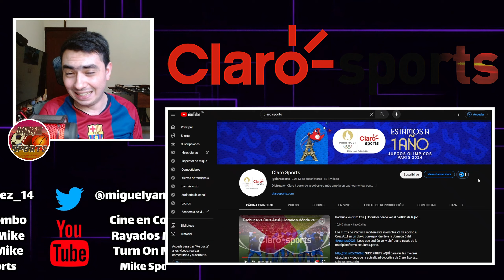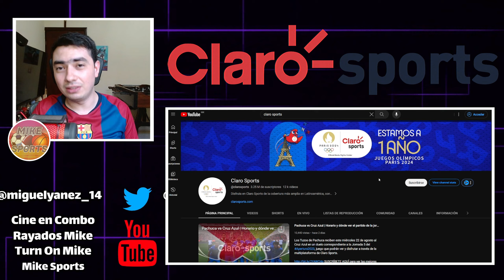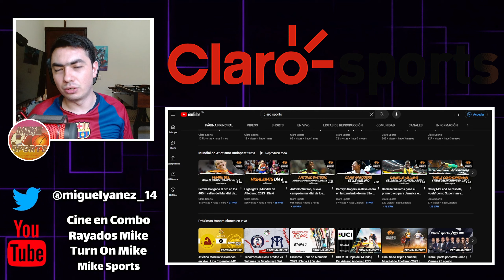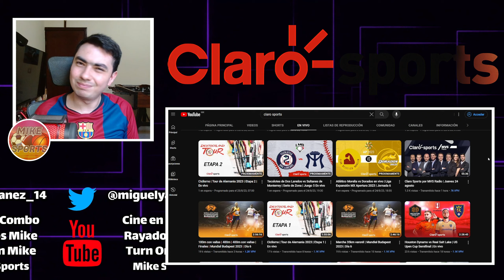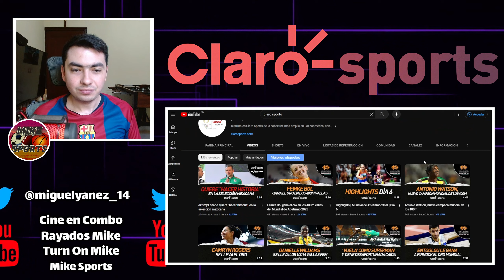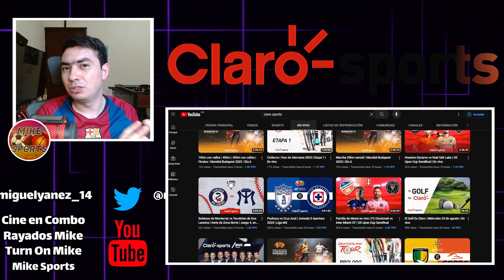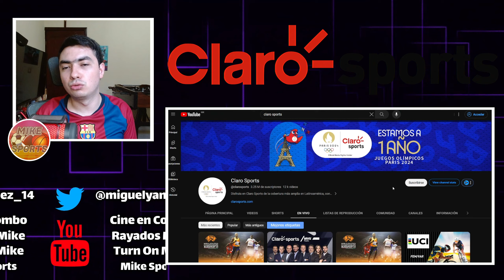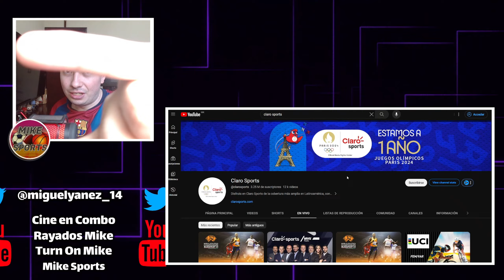¿Qué tal Claro Sports? | App y YouTube | Mike Sports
FUTBOL
SOCCER
DEPORTES
EN VIVO
DIRECTO

CLARO SPORTS
CLARO VIDEO
CLARO SPORTS YOUTUBE
YOUTUBE CLARO SPORTS